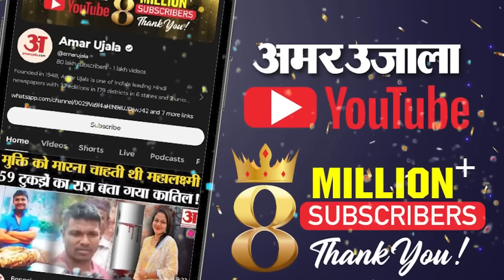OPS News: NPS में शामिल 91 लाख सरकारी कर्मियों को मंजूर नहीं UPS,17 को जंतर-मंतर पर होगी ‘महारैली'